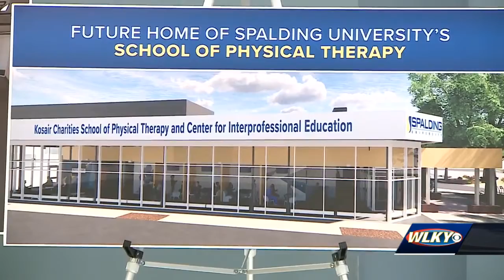Kosair Charities invests $2 million into Spalding's incoming physical therapy school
On Wednesday, Spalding University received a $2 million boost from Kosair Charities for its incoming physical therapy doctorate program and building renovation.